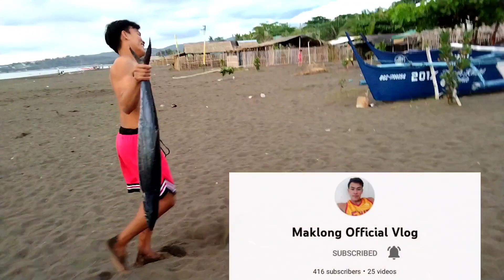GALING NI DARYL DALAWANG TANIGUE ANG HULI / KALAHATI ANG NAWALA SA PAIN NA TULINGAN | JACKPOT